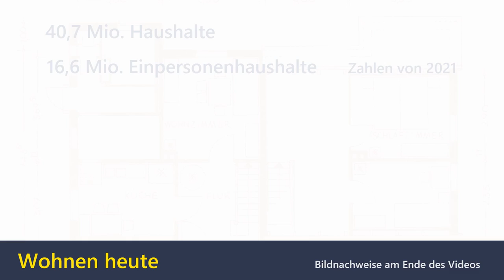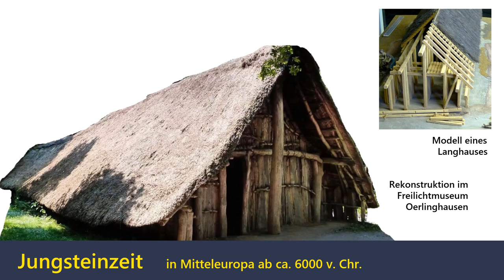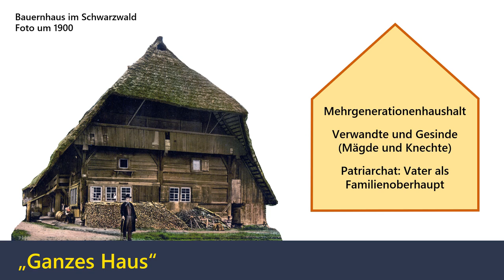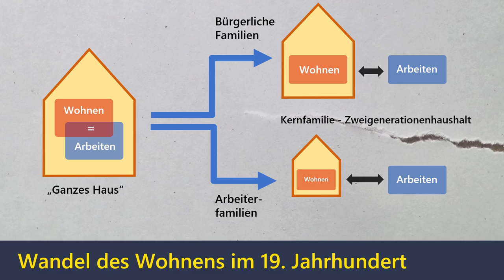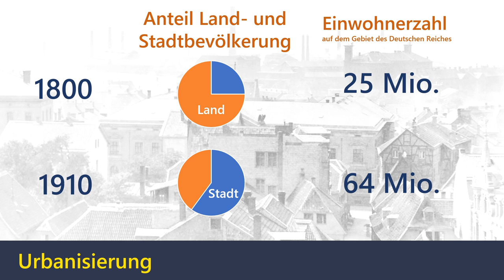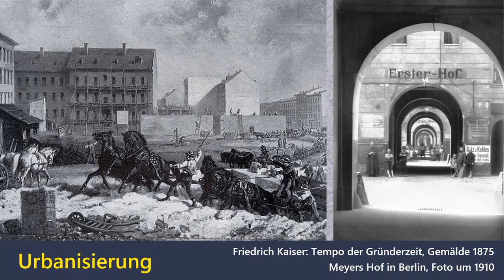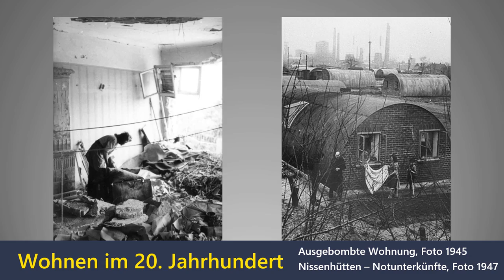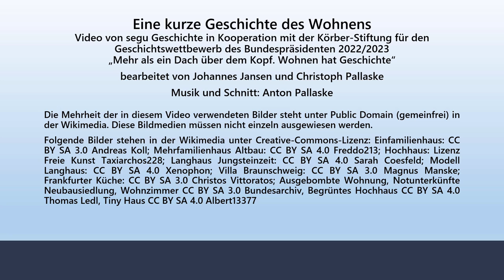Geschichte des Wohnens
Video von segu Geschichte | Modul "Geschichte des Wohnens"

Kooperation mit dem Geschichtswettbewerb des Bundespräsidenten 2022/23 „Mehr als ein Dach über dem Kopf. Wohnen hat Geschichte“ der Körber-Stiftung Hamburg

00:00 Vorspann
00:20 Wohnen heute
01:22 Jungsteinzeit
01:43 Ganzes Haus
02:45 Wandel des Wohnens im 19. Jahrhundert
03:32 Bürgerliches Wohnen
05:08 Industrialisierung und Urbanisierung
06:11 Beispiel Berlin
07:14 Wohnen der Arbeiterfamilien
08:04 Wohnen im 20. Jahrhundert
08:37 Zweiter Weltkrieg
09:00 Nachkriegszeit
09:33 Wohnen im Wandel

Stichworte zum Video: Industrielle Revolution | Industrialisierung | Geschichte | Geschichtsunterricht | Geschichtswettbewerb |  Unterricht | Schule | soziale Frage | Gerechtigkeit | Ungerechtigkeit | Urbanisierung | Stadtflucht | Stadt | Migration | Miethaus | Bauernhof | Mietskasernen | Bürgertum | Arbeiter | Wohnung | Bauernhof | Ganzes Haus | Haushalt | Single | Einpersonenhaushalte | Jungsteinzeit | Möbel | Mehrpersonenhaushalt | Arbeitsstätte | Bürgerliche Kernfamilie | Familienmodell | Wohnfläche | Mietwohnung | Hochhaus | Mehrfamilienhaus | Altbau | Neubau | Einfamilienhaus | Patriachat | Fassade | Küche | Kinderzimmer | Wohnzimmer | Badezimmer | Land | Stadt | Landbevölkerung | Stadtbevölkerung | Berlin | Einwohnerzahl | Ruhrgebiet | Mietskasernen | Hinterhöfe | Armut | Miete | Mietpreise | Schlafgänger | Bauhaus | Frankfurter Küche | Neubaugebiete | Städteplanung | Siedlungen | Einbauküche | Kriegszerstörung | Notunterkünfte | Zweiter Weltkrieg | Trabantenstädte | Hochhaussiedlungen | Kleinfamilie | Tiny House | Nachhaltiges Wohnen | Nachhaltigkeit | 19. Jahrhundert | 20. Jahrhundert

Dieses Video steht unter CC-BY-SA 4.0 (segu Geschichte) und gehört zu den OER (Open Educational Resources - freie Bildungsmedien) | Sie dürfen dieses Video verbreiten, kopieren und auf einer Homepage einfügen.